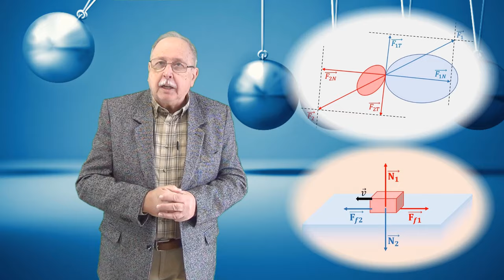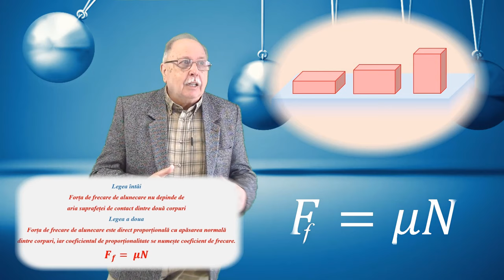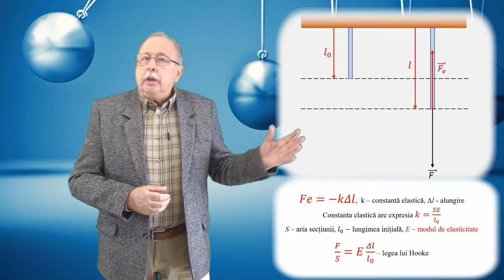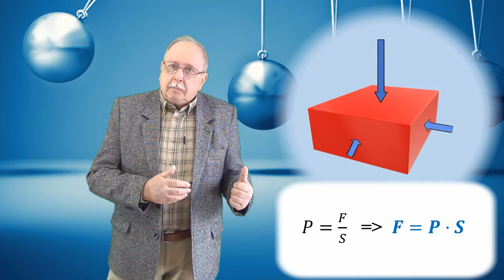CURSUL DE 3 MINUTE (MECANICĂ 13 - FORȚE MECANICE)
ACEST CURS SCURT VORBEȘTE DESPRE PRINCIPALELE TIPURI DE FORȚE ÎNTÂLNITE ÎN FENOMENELE MECANICE.